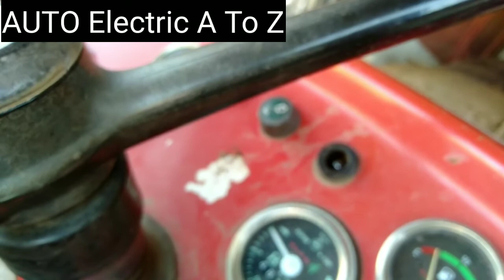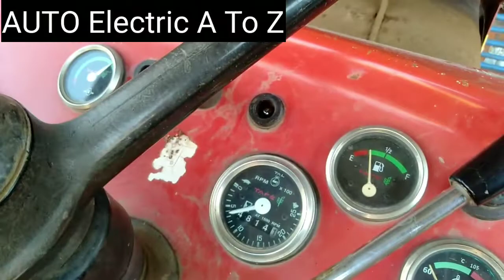TRACTOR MASSEY FERGUSON 5245 Di AUTO LEK ALTERNATOR full repairing ! ओटो लीक अल्टरनेटर फुल रीपेरीनग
बेरिंग प्रॉब्लम 2 कार्बन ब्रश प्रॉब्लम रेक्टिफायर प्लेट प्रॉब्लम